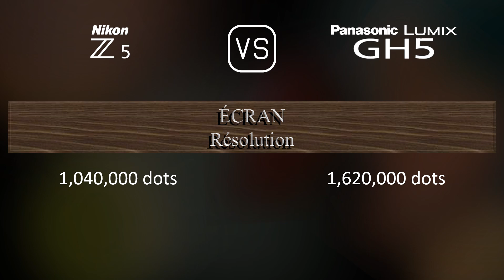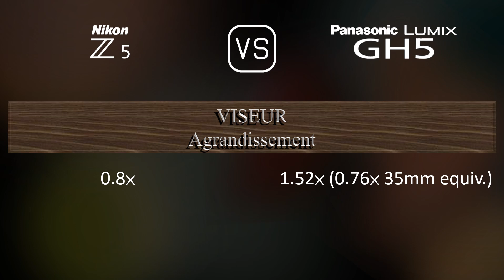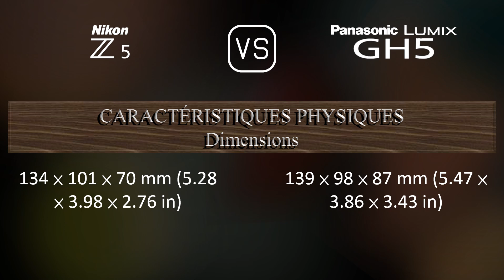Nikon Z5 vs. Panasonic Lumix GH5: Une Comparaison de Caractéristiques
Cette vidéo fournit un aperçu des fonctionnalités du Nikon Z5 et du Panasonic Lumix GH5 dans une comparaison de caractéristiques (comparison of specifications).

00:25 LANCEMENT
00:33 BOÎTIER
00:40 CAPTEUR D'IMAGE
01:01 IMAGE
01:16 OPTIQUE ET MISE AU POINT
01:41 ÉCRAN
01:58 VISEUR
02:13 FONCTIONNALITÉS PHOTOGRAPHIQUES
03:06 FONCTIONNALITÉS VIDÉOGRAPHIQUES
03:20 STOCKAGE
03:24 CONNECTIVITÉ
03:49 CARACTÉRISTIQUES PHYSIQUES
04:07 AUTRES CARACTÉRISTIQUES